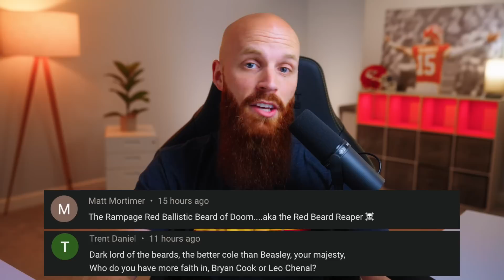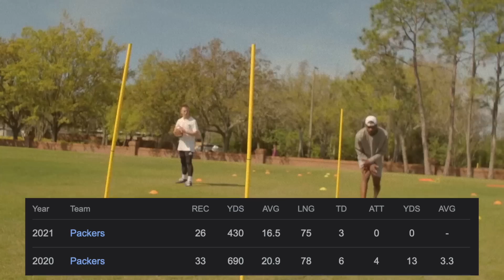THESE Chiefs’ Receivers are in TROUBLE! An in-depth look at ALL 13 WR’s!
Your daily Chiefs news featuring an IN-DEPTH look at ALL 13 Chiefs WR’s and talk about who’s safe and who’s in trouble leading up to training camp!

🕐 TIME STAMPS 🕐
0:00 - Complete WR Overview
1:02 - Mecole Hardman
2:17 - Skyy Moore
3:01 - JuJu
4:33 - MVS
6:12 - Josh Gordon
8:09 - Justin Watson
9:17 - Justyn Ross?
11:31 - Daurice Fountain
13:12 - Cornell Powell
14:09 - Corey Coleman
16:00 - Omar Bayless
16:30 - Gary Jennings
16:52 - Aaron Parker
17:18 - Who to watch
18:10 - Who gets cut
18:28 - How many on roster and PS?

WHEN does Orlando Brown Jr’s Deal get done?

Cole DeRuse
705-B SE Melody Ln #218
Lee's Summit, MO 64063